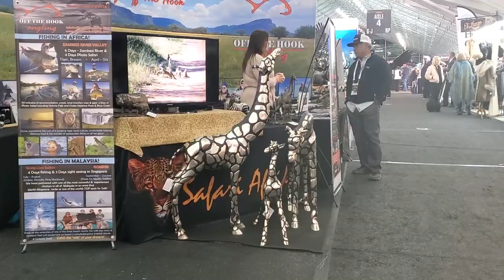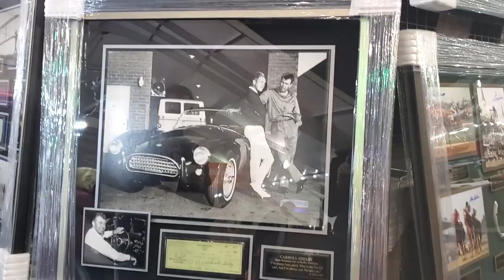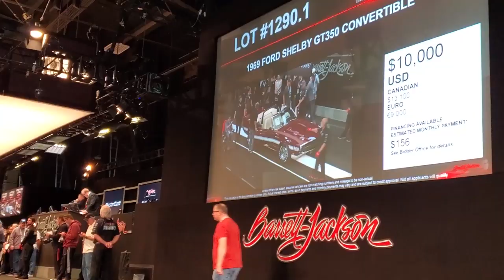Barrett-Jackson Scottsdale 2020 Highlights - Collector Car Auction Scottsdale Arizona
This is a grand tour of the 2020 Barrett-Jackson Auction. We'll take you from the Opening Night Gala to the salon cars, then on to the fascinating items the vendors have to offer. From there, we'll show you the excitement as some of the cars roll across the auction block. We won't stop there. We'll show even more cars on display, the performance ride and drive and finally some of the fabulous cars under the outdoor tents.

Special thanks to Jennifer Sorensen, owner of Boot Snaps.

There is a continuity error in this video. If you spot it, write it in the comments below.

Manchester Dream by Bruno E.
Arc of the Sun by the 126ers
Seven Twenty by diamond Ortiz